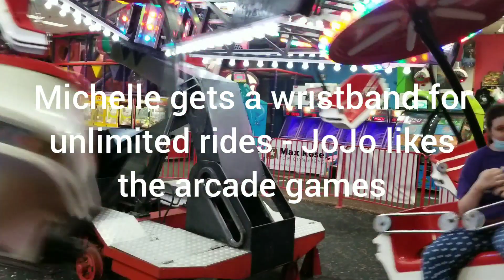Severe Autism - Josephine and Michelle Enjoying a Night out at Funstation!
Funstation is a small indoor sports complex that has a nice arcade and all sorts of games and a handful of small rides. It is close to home, entertaining, and a great place to spend an hour or so.
Afterwards we get French fries, pizza, and other goodies to bring home for a nice dinner. Its always a great evening out!